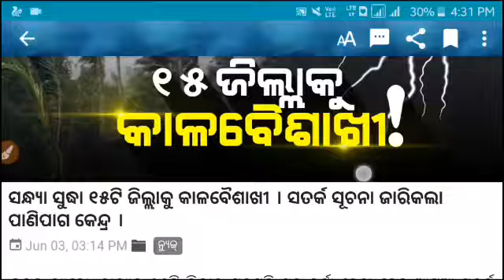ଆସୁଛି ଝଡ଼ବାତ୍ୟା ବର୍ଷା !! ସାବଧାନ ରୁହନ୍ତୁ !! ୧୫ ଟି ଜିଲ୍ଲା କୁ ସତର୍କ ସୂଚନା !! Odia Simple Tech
My Name Is :- Gajendra Singh
WEL COME TO OUR YOUTUBE CHANNEL
   ' ODIA SIMPLE TECH'✔✔✔

ଆମ ସହ ଯୋଡ଼ି ହୁଅନ୍ତୁ 👇👇

2)Intogram